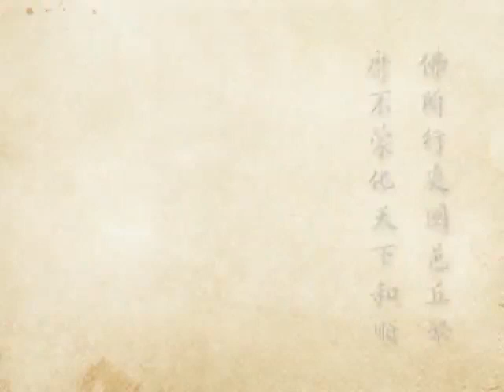(265)淨土大經科註-淨空法師(粵語配音)2012年有字幕